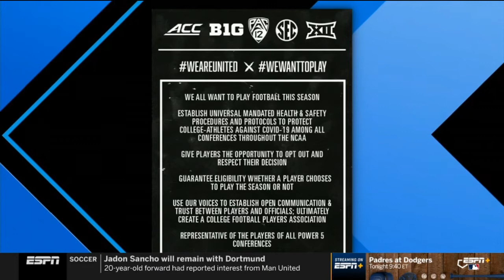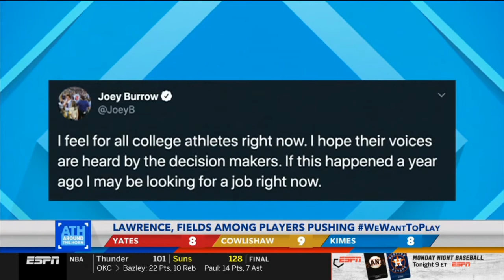Around the Horn 8/10/2020 - Over Before It Began?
Over Before It Began? : 8/10/20
Tony Reali and the national panel weigh in on the status of college football, the playoff race in the NBA bubble and much more.